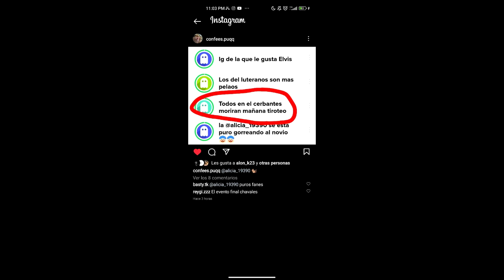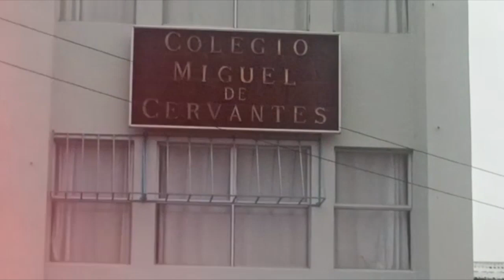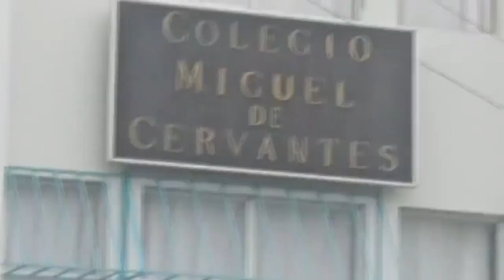Amenaza anónima de tiroteo causa suspensión de clases en Colegio Miguel de Cervantes